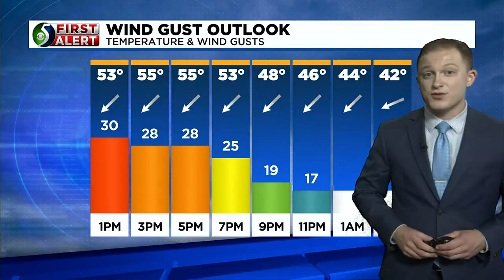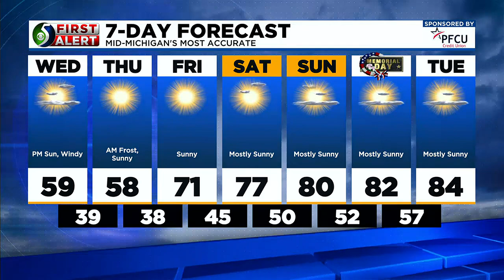First Alert: Wednesday afternoon, May 24